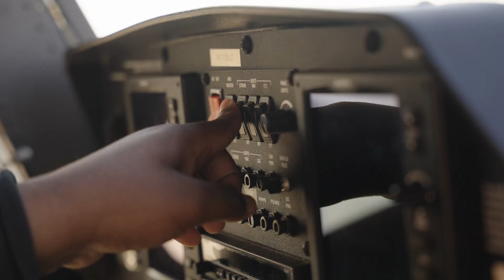ARMY COOL Program - Flight Training Assistance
The Aviation Academy of Louisiana is proud to announce our adoption of the Army COOL program! 🇺🇸✈️ This incredible initiative provides financial assistance to our brave Army soldiers and veterans, helping them achieve professional certifications and licenses to advance their careers in aviation.

We're honored to support our heroes in their journey to success.